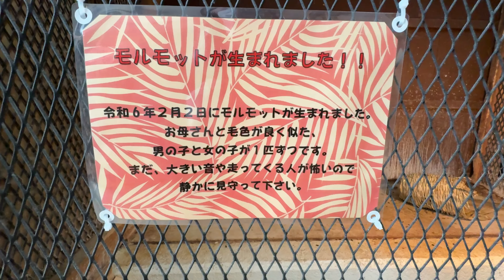モルモットの赤ちゃんが生まれました【番外編】【アロハガーデンたてやま】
3月11日は上野動物園の休園日です

モルモットの様子です【番外編】【アロハガーデンたてやま】